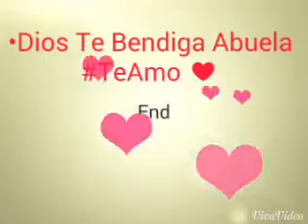Video Echo Para El Cumpleaño De Mi Abuela 2014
- “Apreciada abuela, en este día que estás cumpliendo un año más de vida quiero agradecerte por brindarme tus cuidados, por entregarme tanto cariño y por ser comprensiva conmigo cuando nadie más lo hacía, por quererme, por protegerme y sencillamente porque eres la mejor abuela de todas. Siempre te voy a mar, me siento muy feliz de tenerte y le pido al Señor que te dé más años de vida para que me veas crecer y convertirme en un joven de quien te sientas muy orgullosa. Muchas felicidades abuela.

“A la mejor abuela de todas en este día le deseamos muchas felicidades. Esperamos que puedas pasar un día maravilloso rodeada de todos tus familiares. Ocupas un lugar muy importante dentro de mi corazón por eso siempre te voy amar querida abuela.

“Es un honor celebrar contigo un nuevo año, que el Señor Dios te siga llenando de muchas bendiciones y a nosotros nos siga regalando el regalo de tenerte mucho tiempo más con nosotros, porque eres la persona más bella de esta familia.

tє ∂єѕєσ мυу fєℓιz Cumpleaño нσy, єѕρєяo que Ðισѕ ∂єяяαмє мυ¢нαѕ ¢σѕαѕ вυєиαѕ ѕσвяє ti, αмσя, νι∂α, ѕυєятє, ѕαℓυ∂ у єи єѕρє¢ιαℓ. мυ¢нαѕ вєи∂¢ισиєѕ, у иαн, ραѕαяѕαяℓα вιєи, αѕι qυє мυу fєℓιz Cumpleaños.